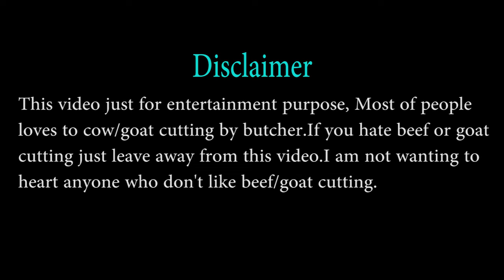Beef Cutting Skills at Butcher Shop by Expert Butcher || Meat Market Near Me with Expert Butcher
In this video I am going to show you "Beef Cutting Skills at Butcher Shop by Expert Butcher, Meat Market Near Me with Expert Butcher".

I am a small youtuber. I like some new entertainment. Butchers life is so  difficult. Everyday they cuts beef, goat, lamb, buffalo etc. My home near a market where has many butcher shop.
Butcher are so expert for butchering. He is so expert butcher. Beef cutting is so difficult for normal person. If you see this video you can  processing your beef at your home so easy. If you regular watch my videos You will be a good butcher.

Please ignore this video if you are Dislike butchering.
My suggestion Don't see this video before 18 years.

beef cutting skills
beef cutting
expert butcher
meat market near me